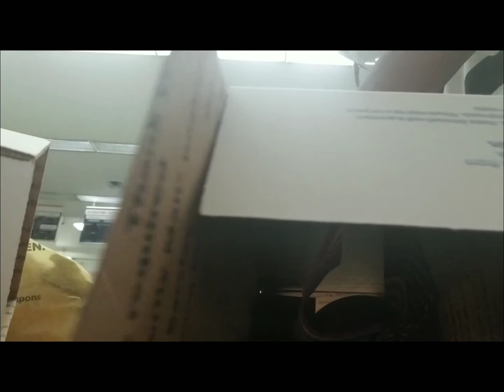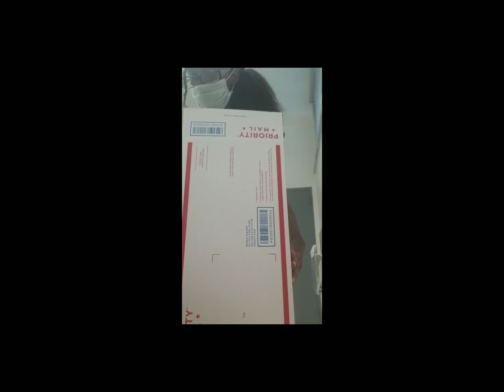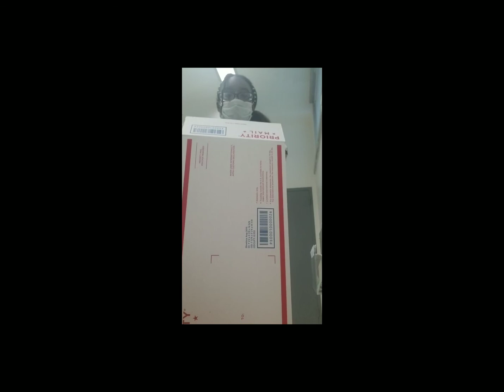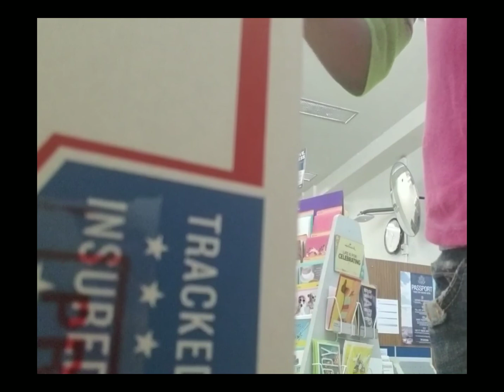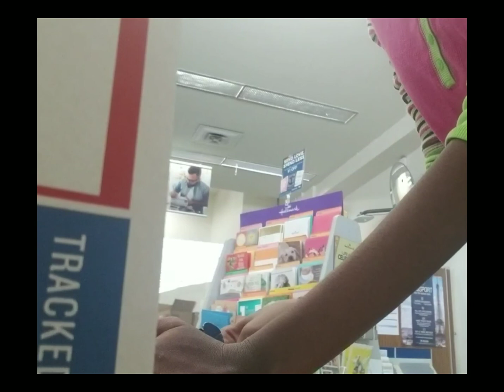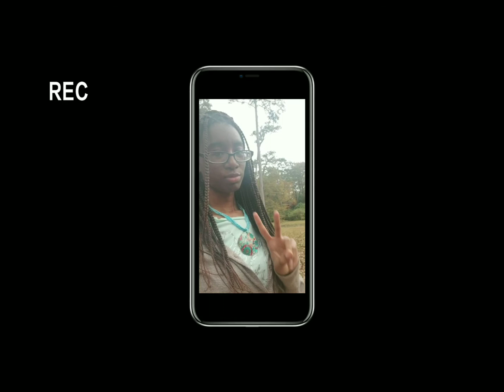Mailing Off Gifts at the Post Office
I was packaging and mailing off gifts to my 4th of July giveaway winners. This is behind the scenes footage.